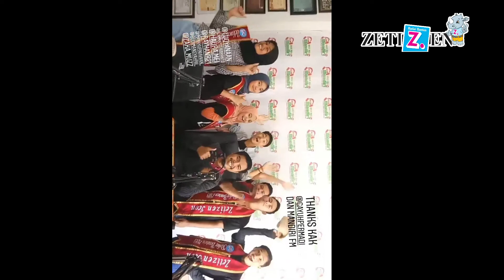Zetizen Icon 2019 on air Mandiri FM Cilegon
Yuhuu, Zetizen Icon 2019 on air Mandiri FM Cilegon nih. Dan ini dokumentasinya.